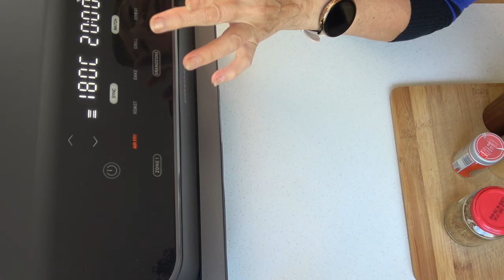Mein Mittagessen heute schnell und lecker Salat mit Hähnchenfilet und Ofenkartoffel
Heute zaubere ich ein schnelles Gericht zum Mittagessen: Salat mit würzigem Teriyaki-Hähnchenfilet und dazu Ofenkartoffeln aus dem Airfryer. Es ging ziemlich schnell, aber es hat hervorragend geschmeckt.

ZUTATEN (Beispiel):

Für die Ofenkartoffeln:
- Kartoffeln
- Olivenöl, Majoran, Rosmarin, Pfeffer, Muskatnuss, edelsüßer Paprika, Salz
- Im Airfryer bei 180 °C ca. 20 Minuten knusprig frittieren. Nach Bedarf mit Parmesan bestreuen.

Für das Hähnchen:
- 250 g Hähnchenfilet
- 2 EL Butter zum Braten
- 2–3 Knoblauchzehen
- Etwas Ingwer
- 2–3 EL Teriyaki-Sauce
- 1 EL Ketchup
- 1 TL Honig oder Agavendicksaft

Für den Salat:
- Salatherzen oder ein anderer Salat nach Wahl
- Gurke
- Tomate
- Paprikaschote
- Olivenöl
- Salz, Pfeffer, Kräuter nach Geschmack

GUTEN APPETIT!
Cosori Twinfry Heißluftfritteuse

DANKESCHÖN!!!

Meine Küchengeräte*:
- Mr. Magic Smoothiemaker
  ( ähnliches Gerät )
- Sidco Krauthobel/Gemüsehobel
  (ähnliches Produkt)
- Link zum Zubehör für HLF